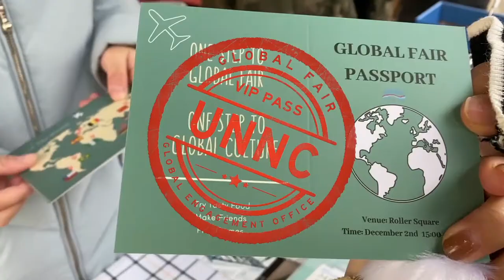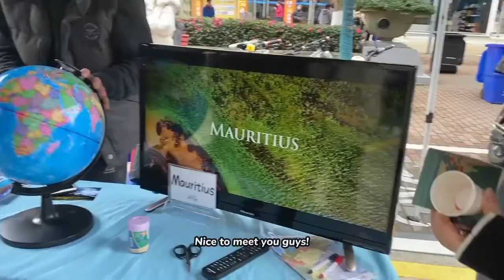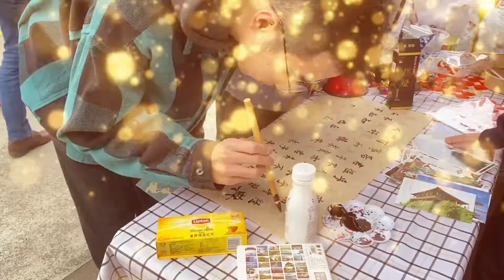Global Fair on campus